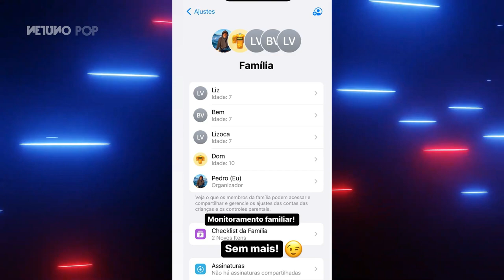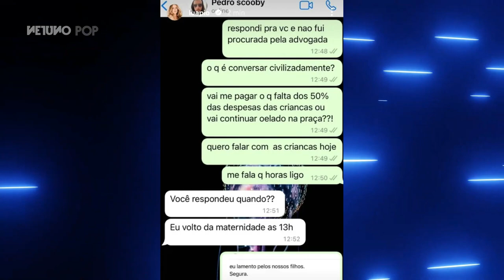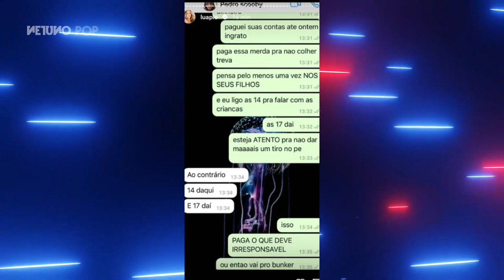Por que Luana Piovani e Pedro Scooby estão brigando? | Entenda a treta, acusações e exposição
Luana Piovani e Pedro Scooby começaram 2023 em pé de guerra. O ex casal vem se desentendo em relação aos três filhos pequenos e o caso pode ser levado na Justiça. Quer entender o que está acontecendo? A gente te conta.